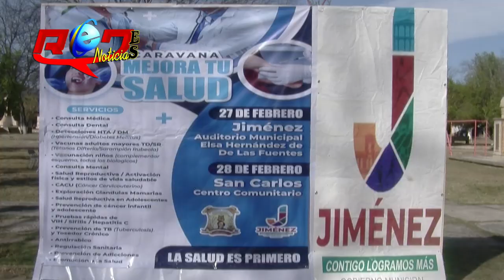TODO UN EXITO EL ARRANQUE DE LA CARAVANA MEJORA TU SALUD EN JIMÈNEZ, COAHUILA.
Hoy por la mañana inicio en este municipio la Caravana de la Salud con el representante de la salud en esta Juridicciòn y la alcaldesa Maribel Gonzalez quien nos habla en esta entrevista de la importancia para los ciudadanos del municipio.

El dia de mañana martes estaran en San Carlos de 8 a 2 de la tarde frente al Centro Comunitario.